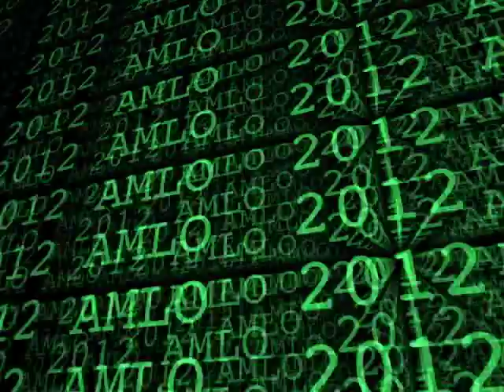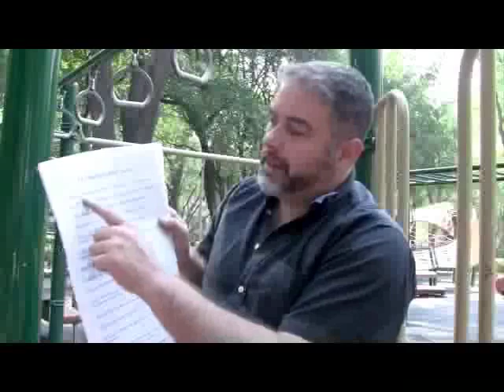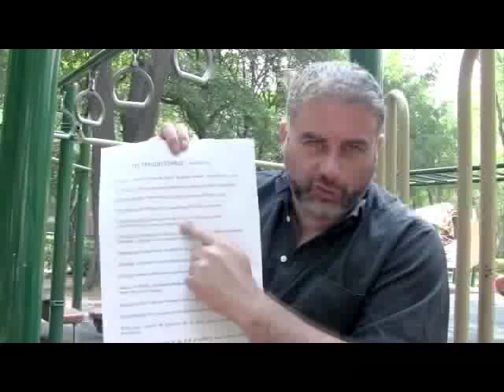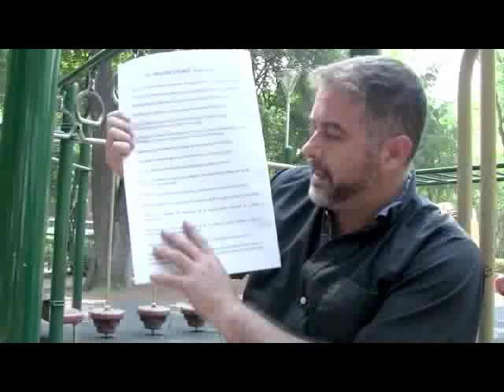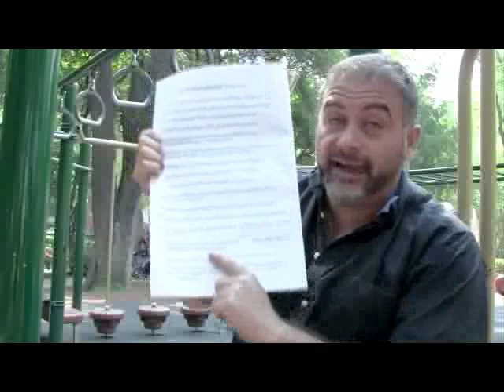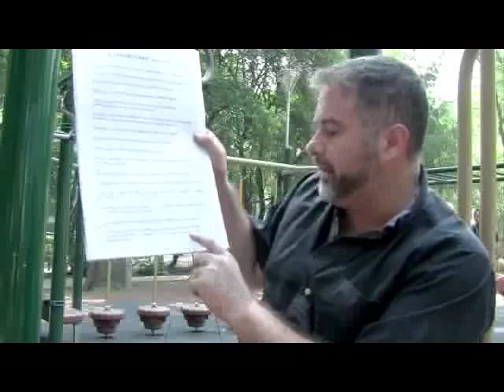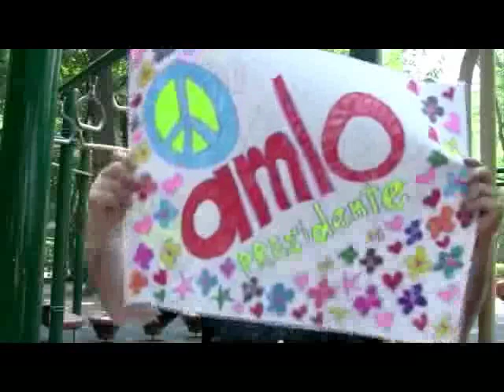Cápsula SIETE: "El FRAUDEcedario y Encuestas"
No permitas que el PRI, PAN y demás RATAS nos roben otra vez la eleccion de Julio 2012. PREPARATE!! Ya nos robaron una vez, no vamos a permitir que lo vuelvan a hacer. Andrés Manuel López Obrador Presidente de México 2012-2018